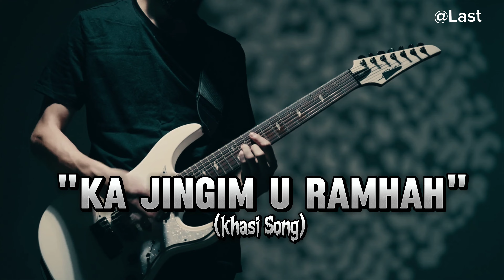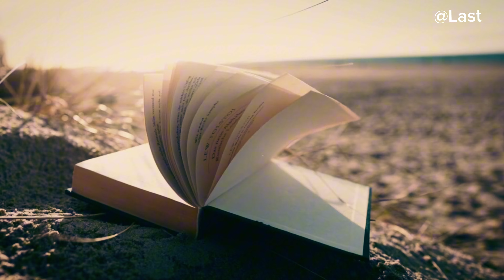Ka Jingim U Ramhah -khasi song ft Last